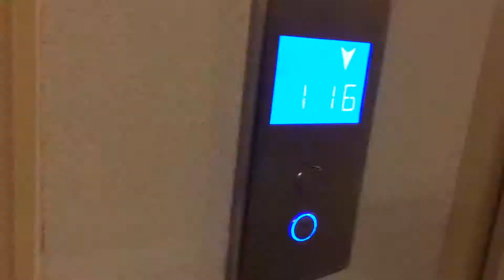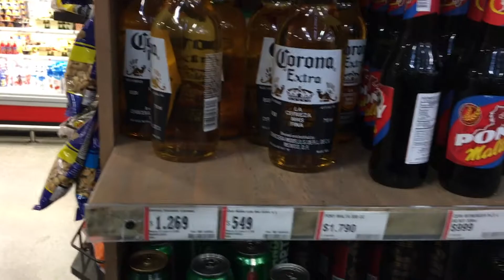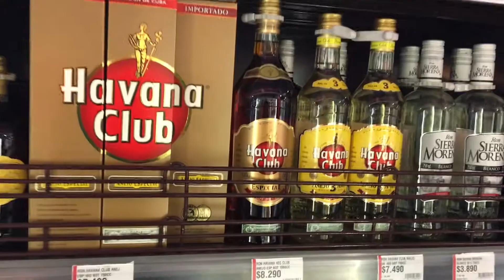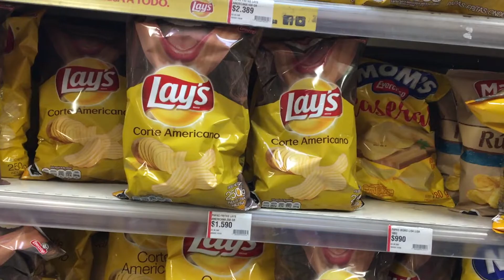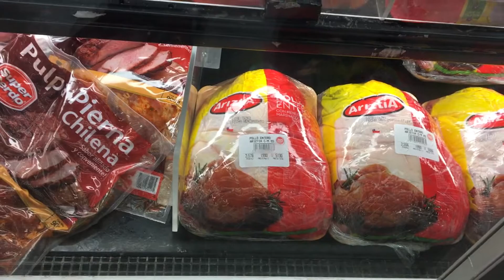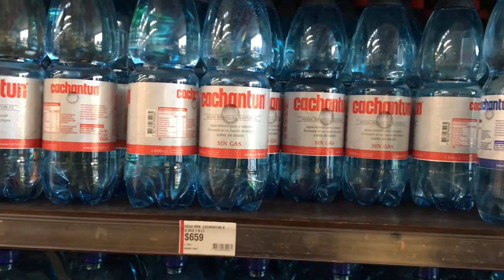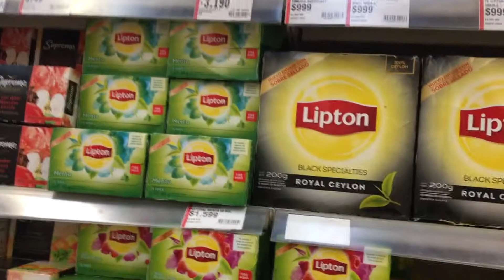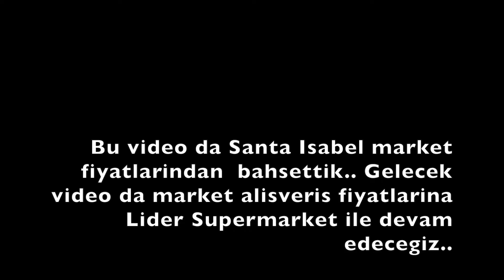Şili Market Fiyatlari 1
Şili Market Fiyatları videosu Santa Isabel Market